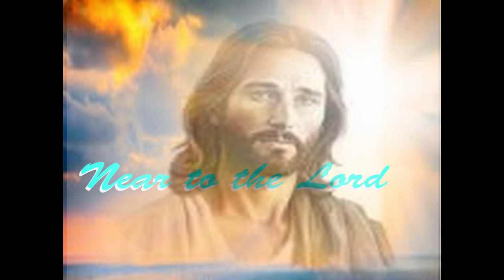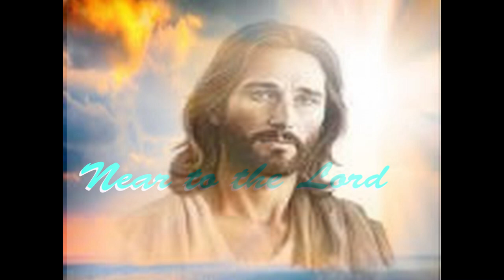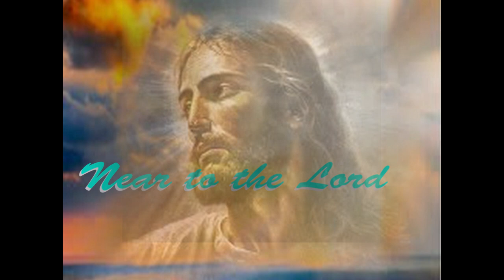용기가 생기고 우울증이 사라지고 마음이 밝아지는 음악 내주를 가까이, 마음치유,음악 Music that gives you courage,depression disappear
찬송을 들으면 놀랍게도 저절로 우리의 마음이 변화되고 치유됩니다.